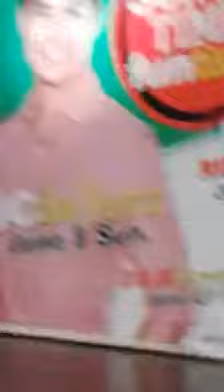JN Brothers on Isetann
Last June 14 , 2014